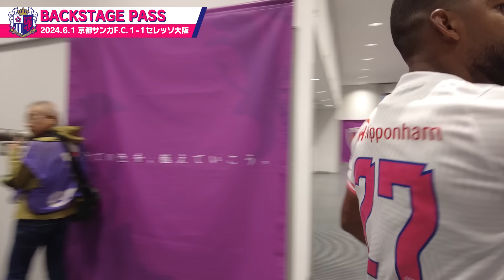【6/1 京都戦】BACKSTAGE PASS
チームの裏側をお届け👇
✅選手到着からウォーミングアップの様子
✅試合前後のロッカールーム
✅ヴィトールブエノ 選手、試合後インタビュー🗣